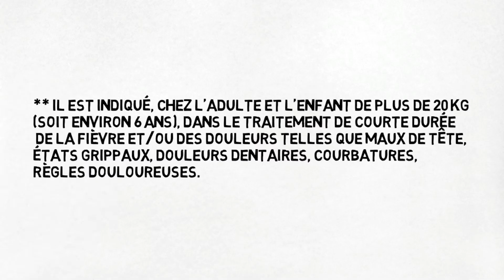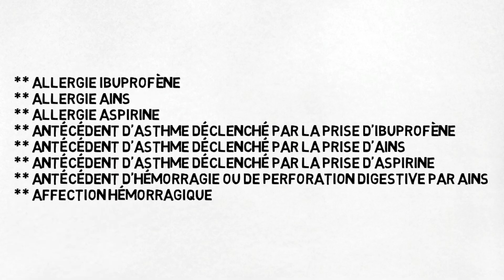ANTARÈNE 400 mg , 200 mg (Anti-inflammatoire non stéroïdien)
ANTARÈNE est un anti-inflammatoire non stéroïdien (AINS). Il lutte contre l'inflammation et la douleur, fait baisser la fièvre et fluidifie le sang.

Il est utilisé dans :
le traitement au long cours des rhumatismes inflammatoires et de certaines arthroses invalidantes ;
le traitement de courte durée des poussées inflammatoires d'arthrose, des arthrites, des tendinites, des lombalgies, des sciatiques, des douleurs faisant suite à un traumatisme de l'appareil locomoteur, de la fièvre et des douleurs telles que maux de tête, douleurs dentaires, courbatures, règles douloureuses.